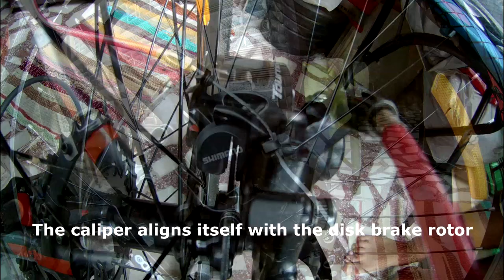How to Repair Gear Cycle Disc Brake Rubbing Sound | Cycle Disc Brake Noise | Cycle Rider Roy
How to Repair Gear Cycle Disc Brake Rubbing Noise or Brake Rub easily at home.  Disc brake sound repair.  Fix your disc brake easily at home.  How to center disc brake in gear cycle MTB at home.
Isoprylene Alcohol
Chain Cleaner